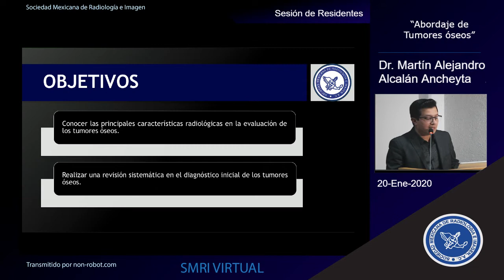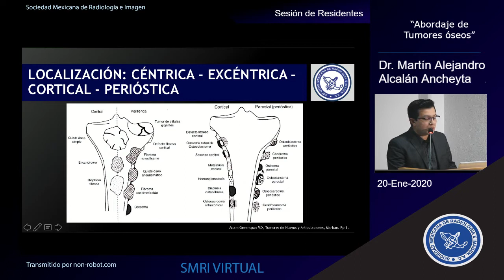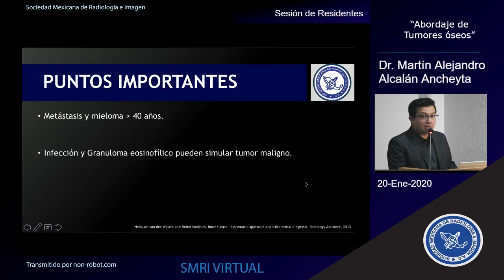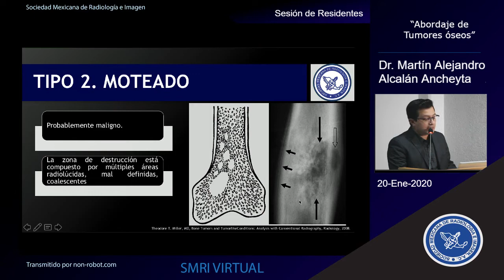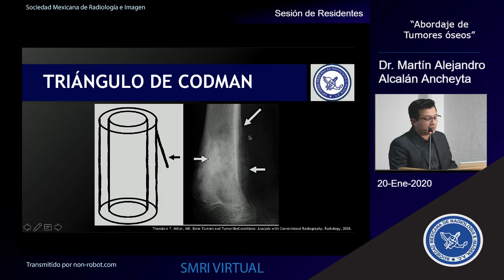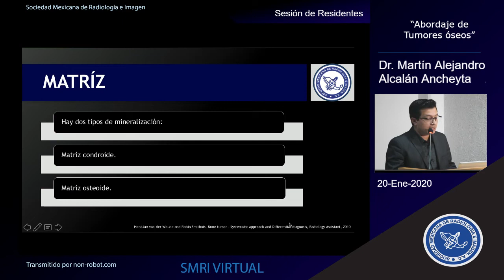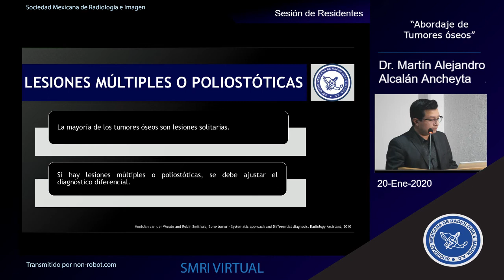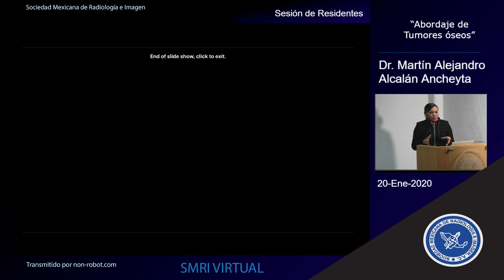Sesión de Residentes: Abordaje de tumores óseos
Coordinadoras:
Dra. Carla García Moreno
Dra. Carla Moctezuma Velasco
Dra. Sandra Paredes Fernández
Ponente: Dr. Martín Alejandro Alcalán Ancheyta